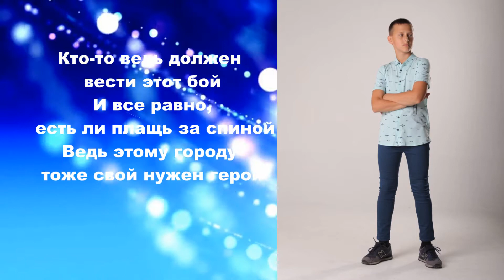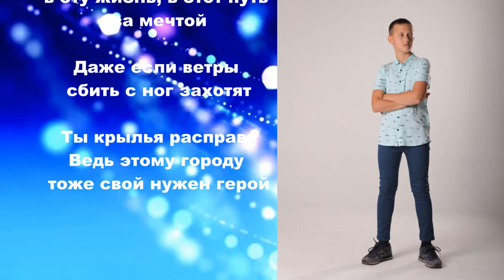Герой Влад Мордасов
"Герой"
исп. Влад Мордасов

Музыка и слова Анна Еремеева

Соавтор Евгений Христов

Аранжировка  Глеб Иванов